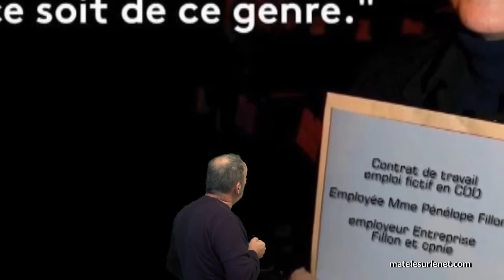Affaire F.Fillon - Pénélope a été très claire dans sa défense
A propos de "l'affaire Fillon". Pénélope Fillon, (son épouse), a été pourtant très très claire dans sa défense. Erick BERNARD politologue-analysologue  ré examine cette affaire du "Pénélope gate".